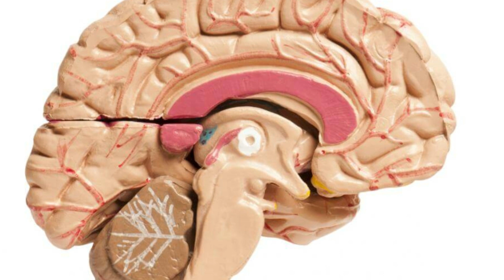چرا مردان نمی توانند مانند زنان احساسات خود را بروز دهند؟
این باور رایج وجود دارد که زنان احساسات خود را صریح تر از مردان بروز می دهند. البته همه ی آدم ها مانند هم نیستند و برخی مردان می توانند بسیار احساسی باشند و احساس خود را به راحتی بیان کنند. با این حال، محققان سعی کرده اند که متوجه شوند چرا مردان مثل زنان احساسات خود را بروز نمی دهند.
در کانال کندر ما سعی میکنیم به اتفاق های شنیدنی و دیدنی جالب دنیا بپردازیم که جنبه های مختلف سرگرمی, علمی, فرهنگی, سیاسی, تاریخی و... دارد.
امیدوارم بتوانیم نظر شمارو جلب کرده و مطلبی به شما اضافه کرده باشیم
ما رو ازحمایت ,  نظرات و پیشنهادات خود دریغ نکنید
🔴برای دیدن دانستنی هایی که هیچ جای دیگر ندیده اید روی لینک زیر کلیک کنید🔴